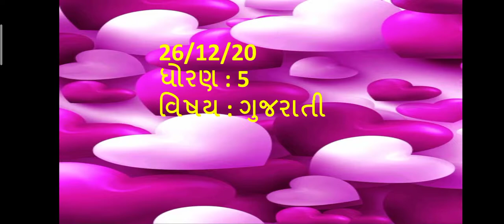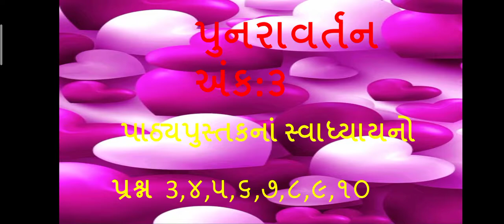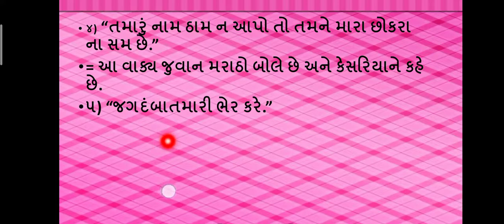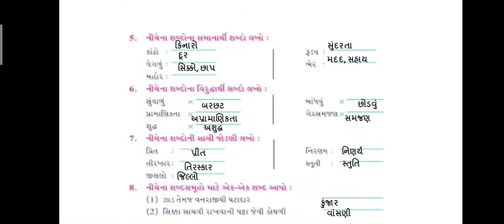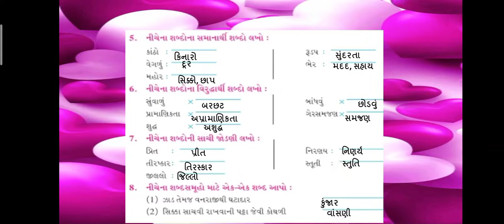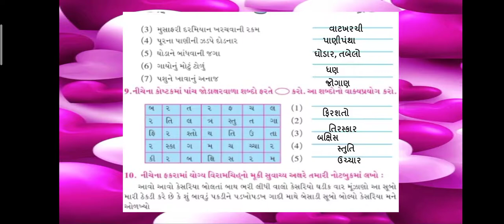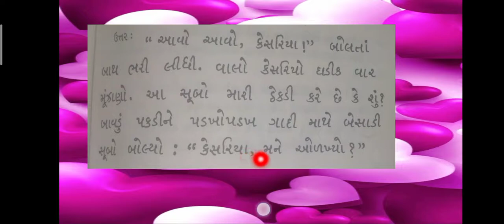std 5 sem 2 sub gujrati chapter 9 ધોરણ: ૫ વિષય: ગુજરાતી વિષયાંગ: પાઠ:૯. કદર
J.B.S.G.P.S. પુનરાવર્તન અંક ૩